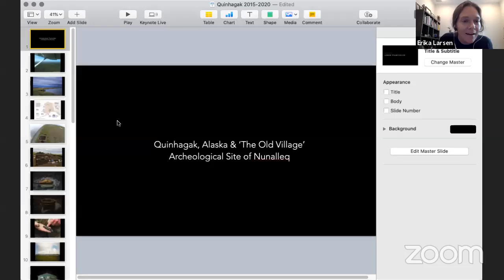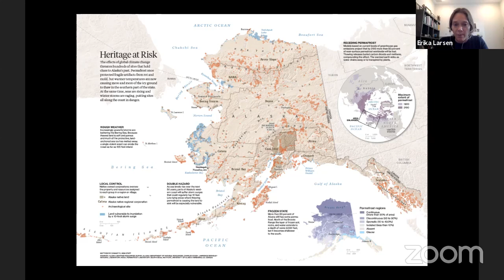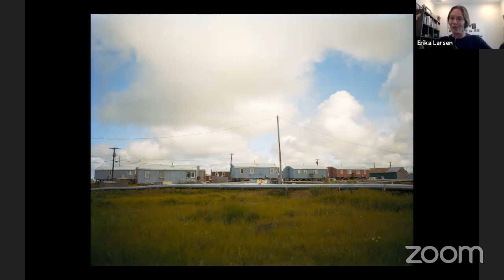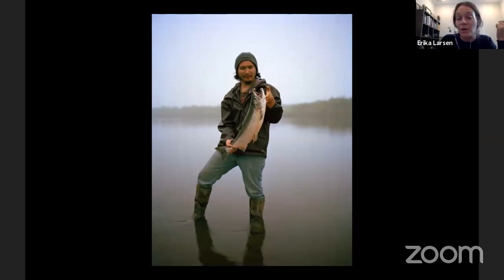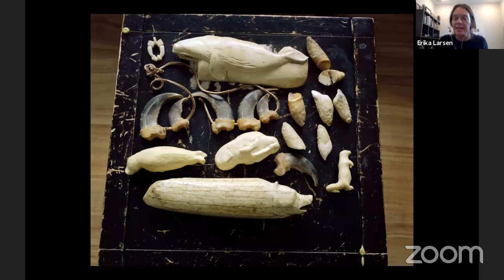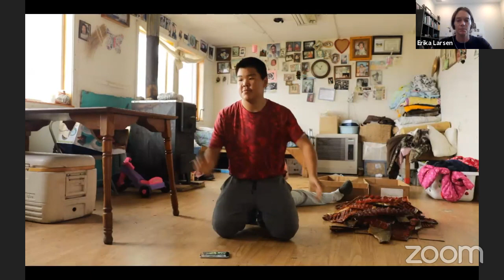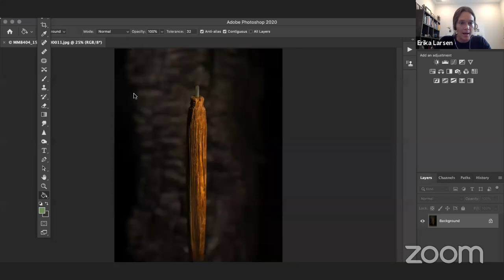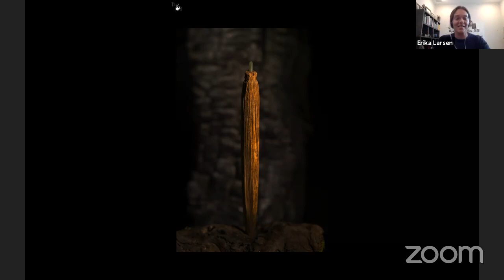Explorer Classroom | Racing the Thaw with Erika Larsen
Erika Larsen is Erika Larsen is a photographer and multidisciplinary storyteller known for her essays, which document cultures that maintain close ties with nature. Erika will share her work on the Yupiaq indigenous peoples, through her research on the ancient archaeological site Nunalleq which is situated in modern day Quinhagak, Alaska.

Explorer Classroom is for everyone! We developed a guide for you and your family to get the most out of Explorer Classroom events!